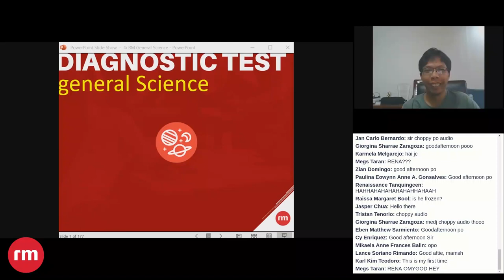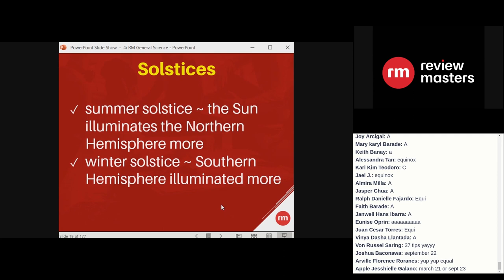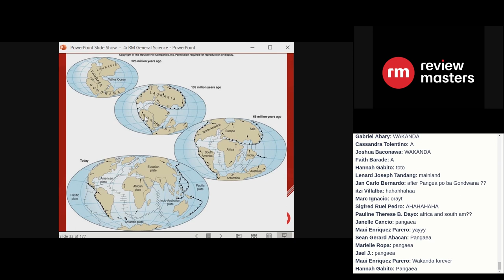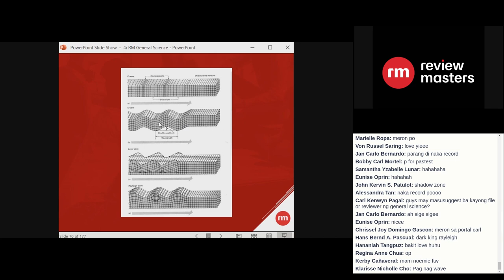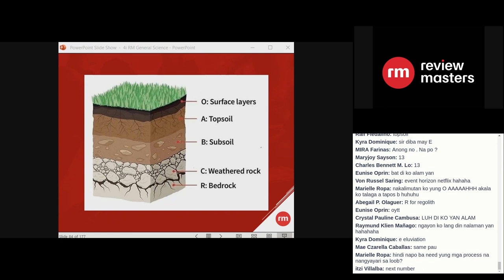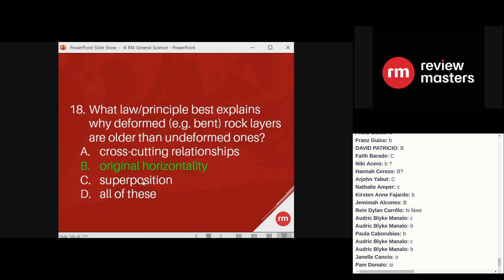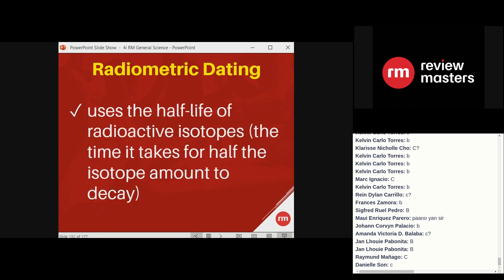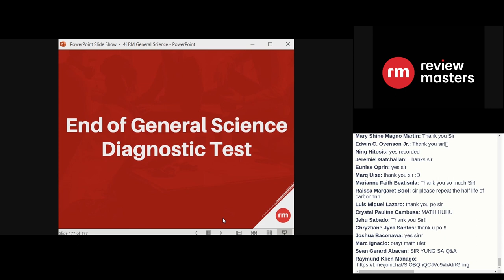Jumpstart 2020 - General Science - UPCAT Review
Do you want to start your preparation right for the UPCAT, ACET, DCAT, USTET and other CETs? In this virtual class recording, we will give you tips on how to jump start your test preparation.

The General Science class is the third session of the Jumpstart Virtual Class series.

You may download the questions for the Jumpstart sessions from the Review Masters Online Review Portal